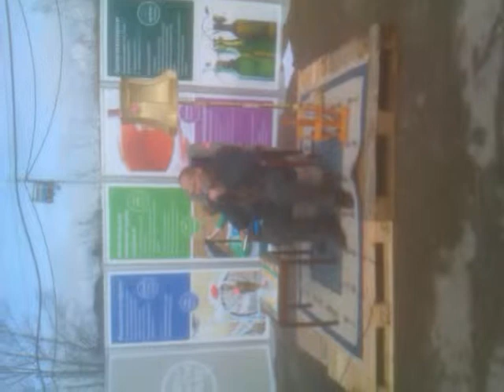Thomas Hylland Eriksen